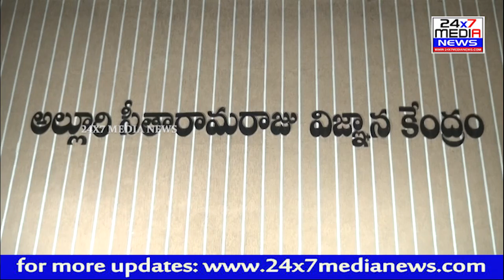తెలుగు సీనీ పరిశ్రమను విశాఖ తరలించడమే ప్రధాన లక్ష్యం - APFIEF చైర్మన్ డా. కంచర్ల అచ్యుతరావు